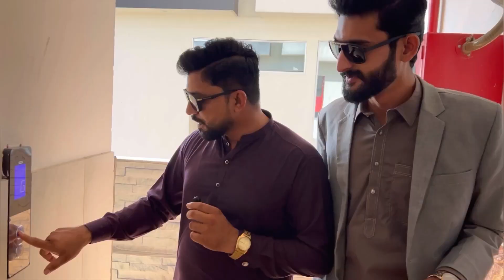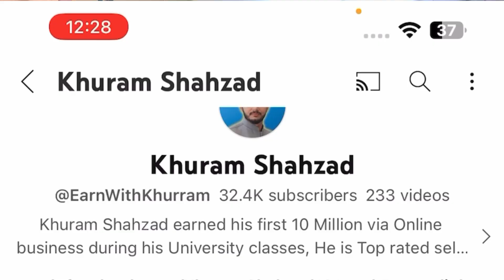Freelancer.com for Beginners (2023) Earn Money from Freelancer | Freelancer How it Works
Freelancer.com for Beginners (2020 / 2021) | Earn Money from Freelancer | Freelancer How it Works
You can assume that there is no guarantee that you’ll receive the same results or any results at all for that matter. Your results will depend entirely on your work ethic, experience, etc.

freelancer for beginners, freelancer how it works in hindi, freelancer for beginners 2023, Freelancer, Beginners, how to earn money from freelancer in mobile, Earn Money From freelancer, freelancer par kam kaise kare, freelancer data entry work demo, Earn Money

Queries Solved:
How to Start Freelancing in Pakistan With Zero Experience in 2023
How to Start Freelancing and Make Money Online
Freelancing Explained for beginners
how to start freelancing as a beginner without investment
how to earn money online by freelance work
work from home jobs for studnets as afreelancer
HOW TO GET FREELANCE WORK in starting stge
How to Start Freelance Writing in Pakistan India